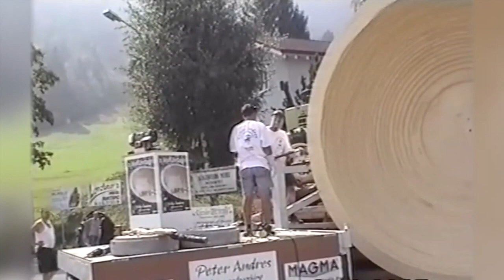Dreh mit dem Traktor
Wie drechselt man eine riesige Schale mit 4 m Durchmesser? Da sind ungewöhnliche Einrichtungen und viel Erfindergeist erforderlich.